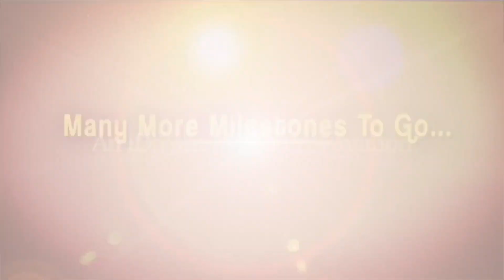ఇంతక ముందు వచ్చే వైరల్ ఫీవర్స్ కి ఇప్పటికి తేడా.. | Dr Roshan Banda | Homeo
Dr Roshan Banda Exclusive Interview
-Anchor Aparna